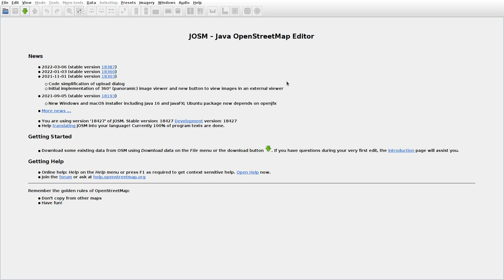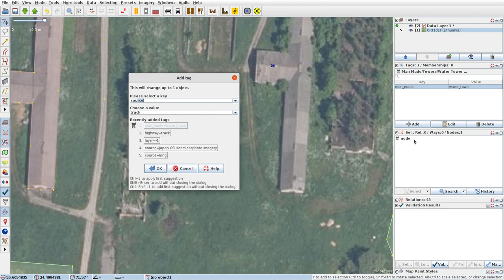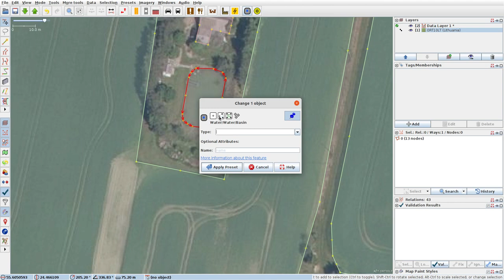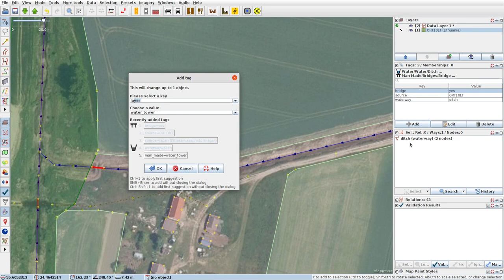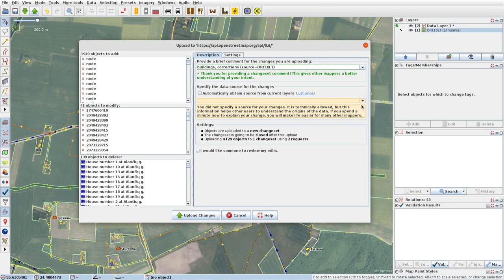JOSMrec1076 2022 04 10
Lithuania. Alantės, Genėtiniai, Maženiai. Tracing buildings (mainly) in JOSM for openstreetmap.